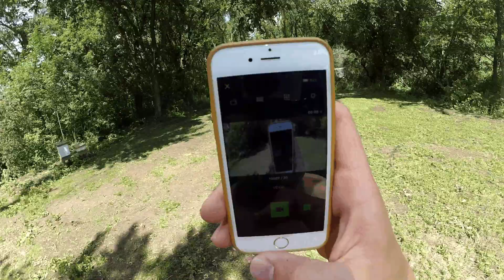Workday 2016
Goes to show how much fun you can make a workday look! Purpose was to demo and learn video editing software and test out new Yi Action Camera